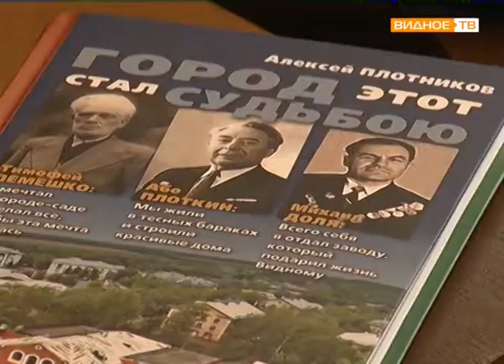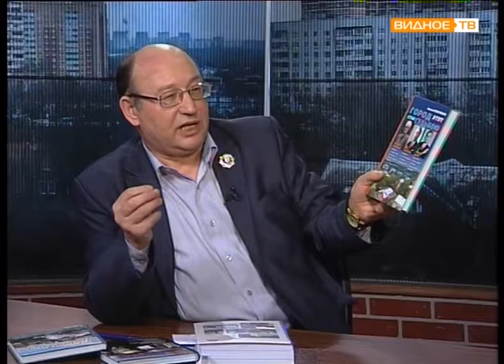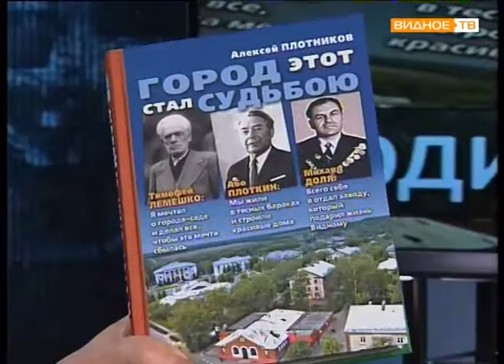"Люди нашего края" - презентация книги "Город этот стал судьбою"